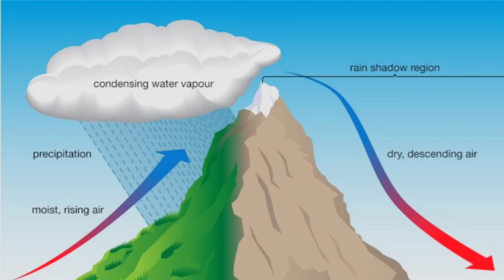How did cloudburst happen || Cloud bursting video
Idrees Baloch  is a fact , educational, motivational , informational and a story telling Channel.

   Note: This video is made just for information and knowledge purpose only and it does not  hurt the feelings of anybody .

1) This video has no negative impact on the original works (it would actually be positive for them)

2)This video is also for teaching purposes. 3) It is not transformative in nature. 4) only used bits and pieces of videos to get the point across where necessary. 5) Some images are also used just for giving the clearance about the topic to the viewers.